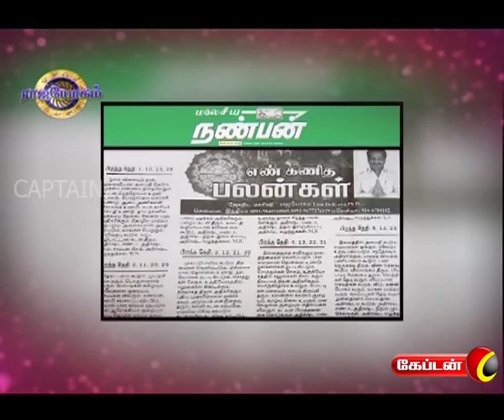RAJAYOGAM ON CAPTAIN TV | 11.11.2016